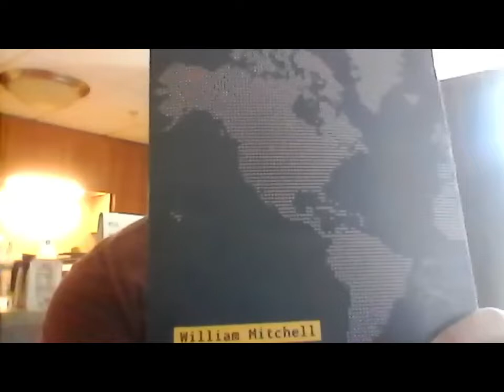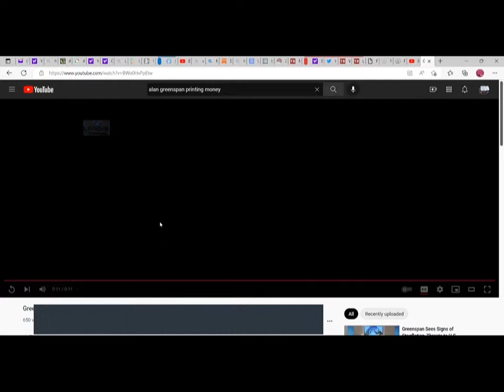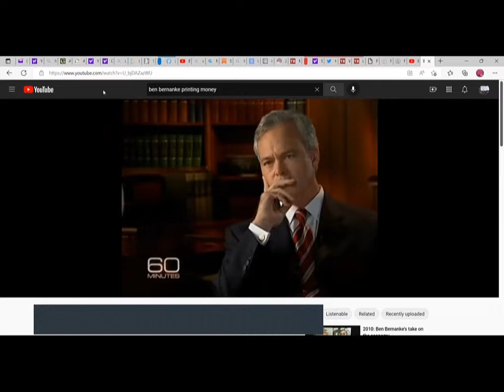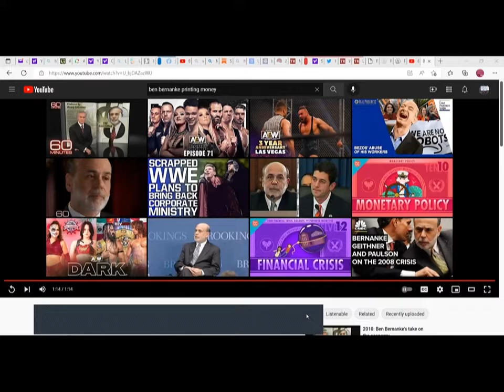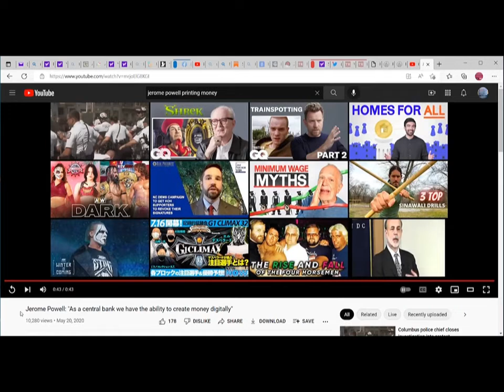You Down With MMT?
an updated version of the first fed collective this with MMT side of it
for more about mmt go to realprogressives.org